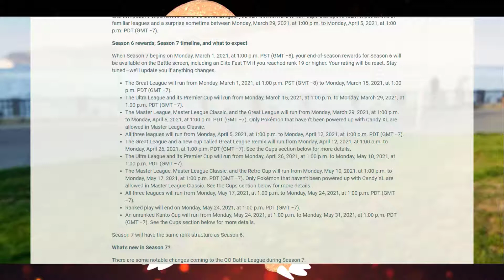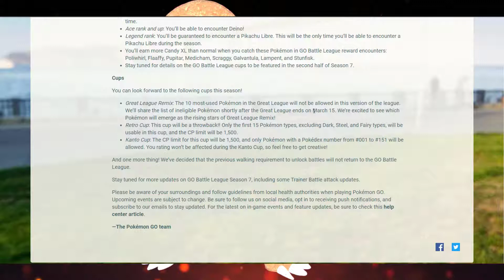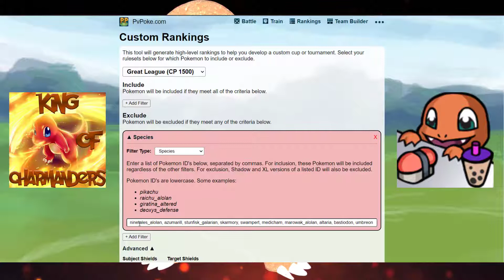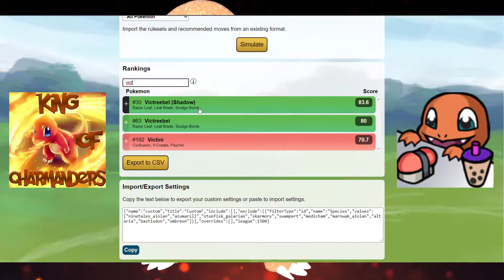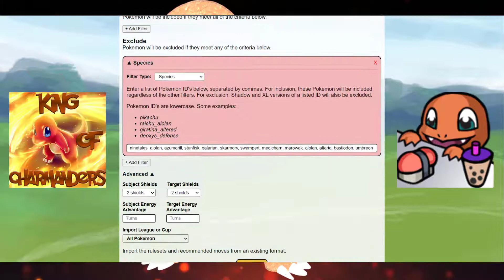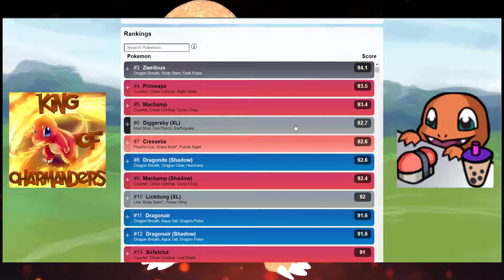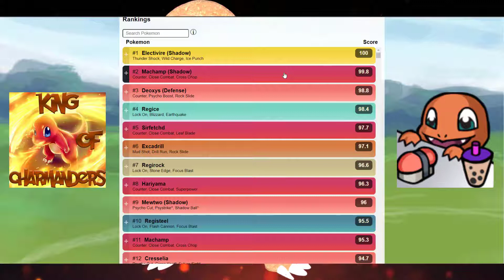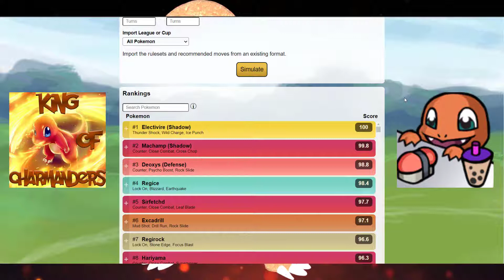GO BATTLE LEAGUE / SEASON 7 / GREAT LEAGUE REMIX ANALYSIS!